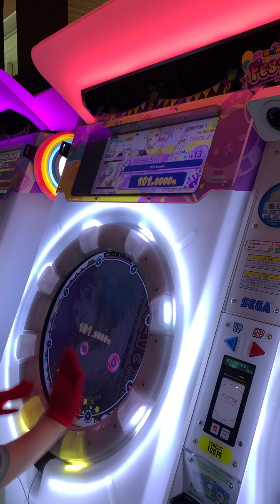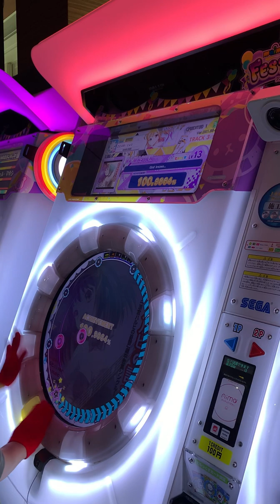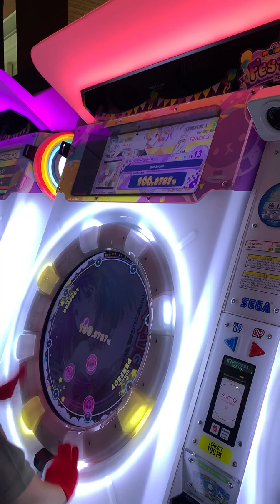【maimaiでらっくす】削除曲 God knows... Re:MASTER ALLPERFECT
アニメ枠白譜面でかなりAP手こずった譜面
後半の横トリル難しい